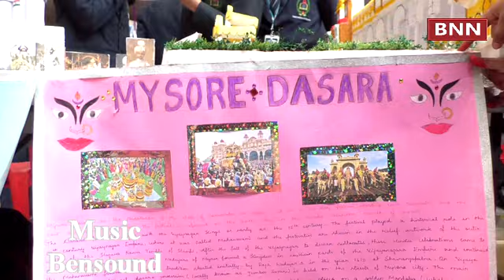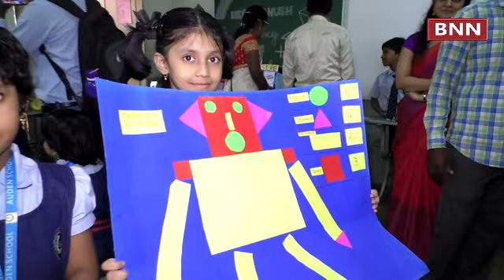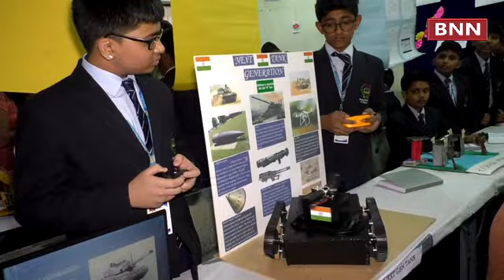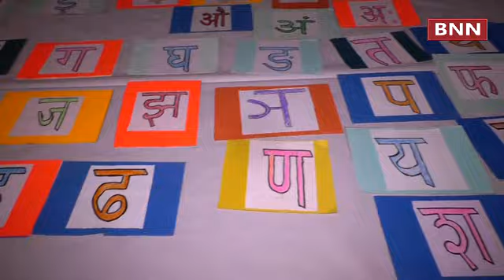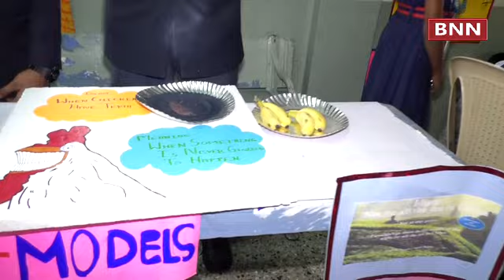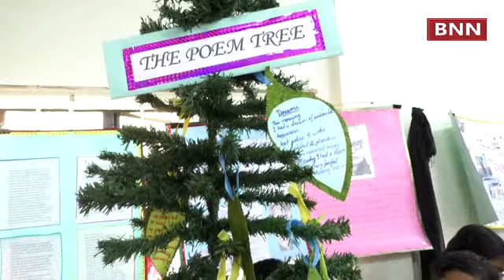Auden School Organised INDRA DHANUSH Vibrancy of Subjects Exhibition on24th December 2019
Auden School Organised an Exhibition " INDRA DHANUSH " Vibrancy of Subjects.  Firoza K.Sutaria, Reader, Indian Institute of Astrophysics inaugurated the Exhibition. N.Ramanna, Chairman Auden Institute of Education presided the function.